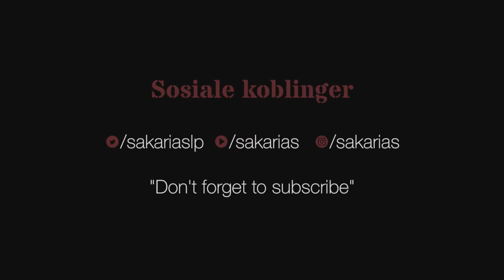Team AntS spiller RageCraft III - Episode 135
Antonia og Sakarias, AntS prøver seg på CTM for første gang. Følg med på hvordan det går.